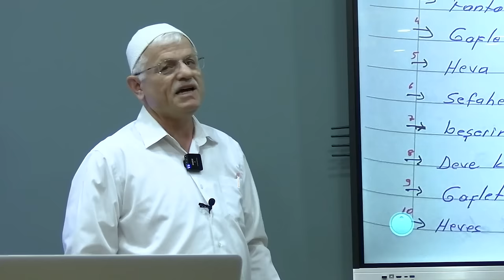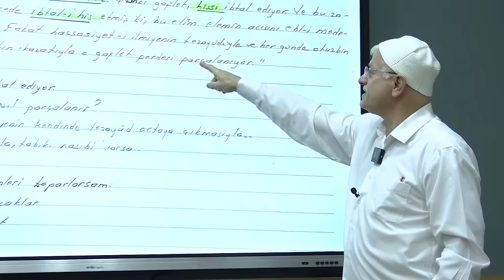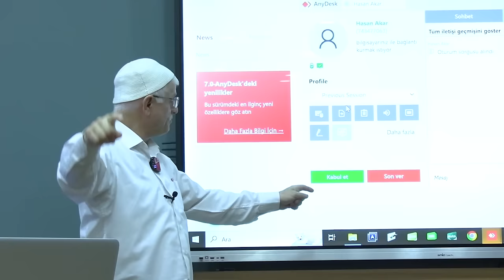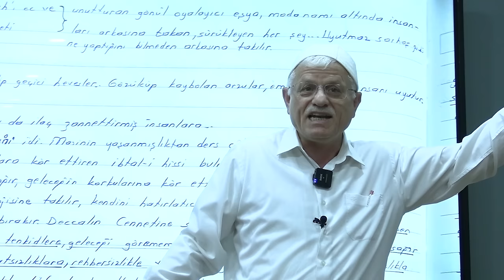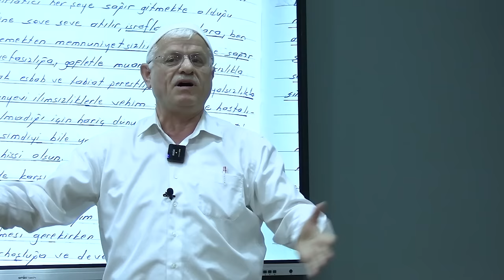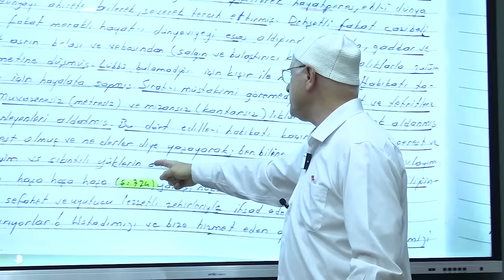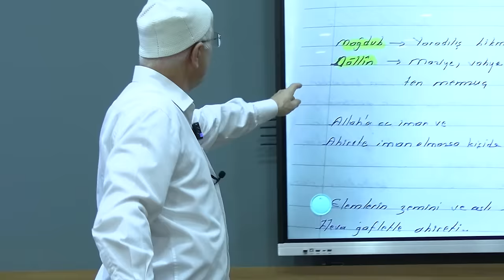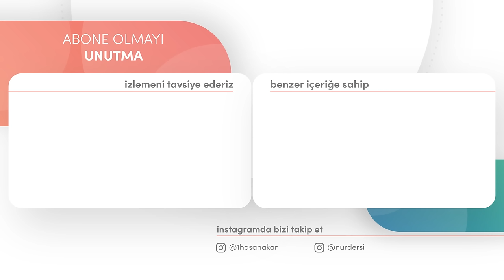SANA KENDİNİ UNUTTURAN | İptal-i His (1.bölüm)